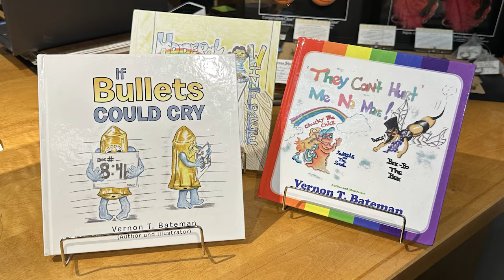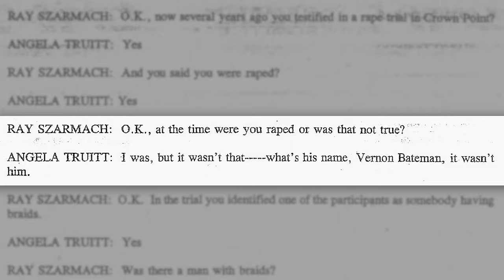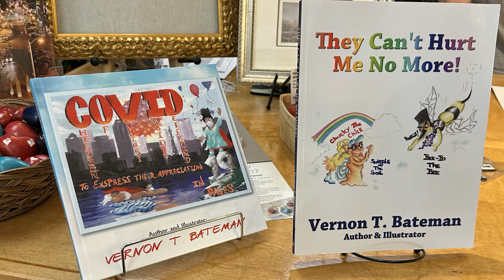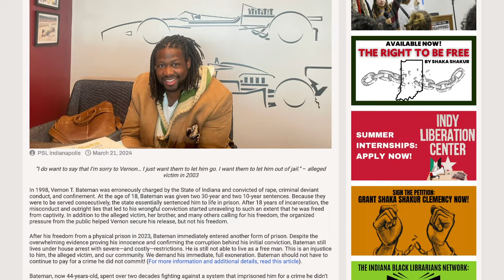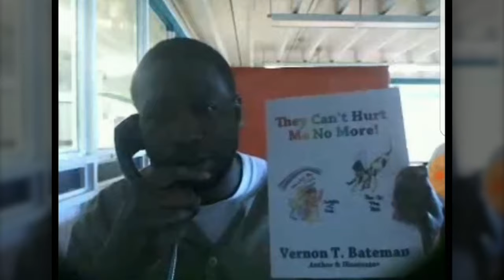26 Years Too Long: Vernon T. Bateman's Fight for Freedom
After decades in prison with a hand over his mouth, Vernon T. Bateman is free to speak. More people of diverse backgrounds from across the country are now listening as he fights to bring the truth of his case into the light.

This brief documentary about the history and present status of Bateman's struggle is part of that effort. With your help, we can get this innocent man exonerated immediately! To sign the petition and learn more about the case,

Video written, directed, edited, and produced by the Indianapolis Liberation Center and its organizers:
Aubrey Whiteman
Jay Grillo
Bridget O'Reilly
Derek Ford

Special thanks to Vernon, Nora, Bro, Leon Benson, and the growing community that supports this campaign.